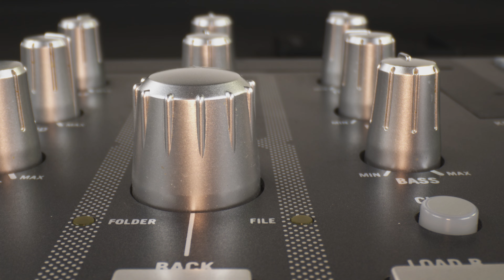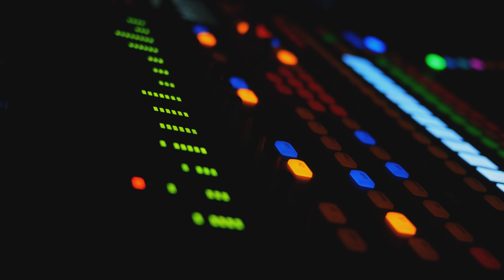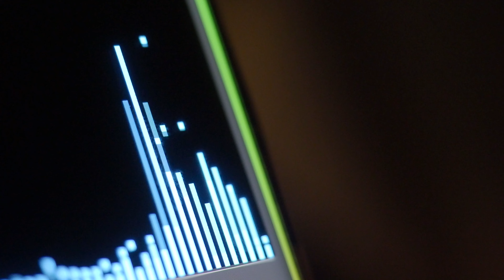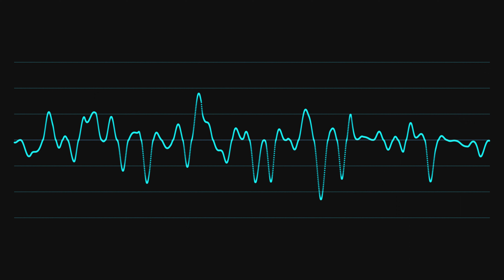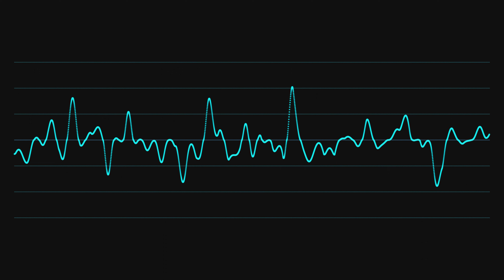Lucid Dreaming MBSR, Smoking Caterpillar Psychill Music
Welcome to Quantum Era Gate! And welcome to Wonderland!
This meditation music has 11 parts:
First part ( 0:01) named Puzzle Reflections, a state of suspended animation, reflection and solitude.  “Great men are like eagles, and build their nest on some lofty solitude” Arthur Schopenhauer
Second Part (4:33)- Memory Suppression. We all have memories that we prefer not to think about. A hundred years ago, Freud suggested that humans have a mechanism that they can use to block unwanted memories out of consciousness. Researchers have shown that bad memories really are more vivid than good ones, possibly due to the interaction between the emotions and the memories. This is particularly so when the emotions and memories are negative. With some hard work, however, you can find a way to prevent bad memories from continuously popping into your head. You can also work to remove the emotional element of those memories, making them much easier to tolerate. “To be able to forget means sanity.” Jack London
3rd  Part (5:58)- Flickering Lights. Flickering Lights can spirituality be a sign of awakening. Everything has energy. “Just as a candle cannot burn without fire, men cannot live without a spiritual life”. Gautama Buddha
4th Part (10:54) Light the Night. Light has been regarded as an emblem of hope and an assurance of brighter days to come. We often hear the saying, light at the end of the tunnel, which serves as hope for people dealing with hardships and challenges. “The real tragedy of life is when men are afraid of the light”.Plato
5th Part (11:54) New Horizons. "Your greatness is measured by your horizons."-Michelangelo.
6th Part (14:20) Puzzle Riddle. This is a symbol of the challenges we face in our lives. For me, the most enjoyable part is the puzzle, the process of solving, not the solution itself."Erno Rubik.
7th Part( 17:33) Challenge Accepted.  “Difficulties strengthen the mind, as labor does the body.” Seneca
8th Part (20:35) Distant Echoes. “Life is an echo. What you send out comes back. What you sow, you reap. What you give, you get. What you see in others, exists in you” Zig Ziglar
9th Part ( 25:40) Shape the Future . “Who controls the past controls the future. Who controls the present controls the past”. George Orwell
10th Part (29:00) Engage on the Path.
11th Part (31:30) Caterpillar Turns into a Butterfly. “Meditation is the process of transformation and beautification of soul from a leaf-eating caterpillar to a nectar-sipping butterfly. It grows with the wings of love and compassion.” Amit Ray
Dreams are like caterpillars which must push past the walls, overcome the struggles in order to be able to fly. We hold the ability to fulfill our dreams in the palm of our hand, driven by our attitude and passion. The Caterpillar actually teaches Alice how to cope with the difficulties she encounters in Wonderland. He teaches her how to change size by eating the mushroom and thereby to adapt to her environment when needed. Perhaps the Caterpillar is actually smoking an anti-psychotic making him the only sane creature in the Wonderland. Also, the Caterpillar is shown to have the capability of reading Alice's mind. Let’s stay sane and chill Imagine a late night walk and the music. Or,close your eyes and visualize a whole world inside your mind. If you start imagining now what you want to achieve or want to create, this will start showing you a path to take to reach your goal. This is your wonderland. Power of imagination is the key to innovation. Imagination becomes powerful when you turn it into manifestation. Every material thing that was created by humans was first imagined. Creation begins in the mind before it becomes physical. Neville Goddard said that everything is imagination, that we control the events in our own lives by the thoughts and the feelings we have on a day to day basis. When you begin to expand your imagination, you will start to generate more exciting visions. The practice of meditation is for you to learn how to control your mind and calm the thousands of thoughts racing around it constantly. If you have a busy mind full of stress, you won’t have the power to harness your imagination. Meditation is a wonderful exercise, and once you learn to control the conscious mind and allow the mind to imagine your creativity will emerge.

© Copyright & Credits: Video and audio editing in Adobe Suite and Ableton - Mariana Miron. Music and Video Illustration-Verifiable license. Cover photo: originally created using licensed materials and vectors from Vecteezy- Mariana Miron